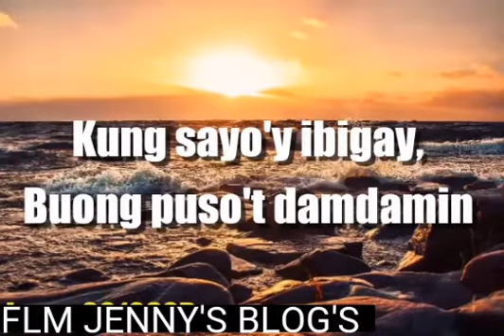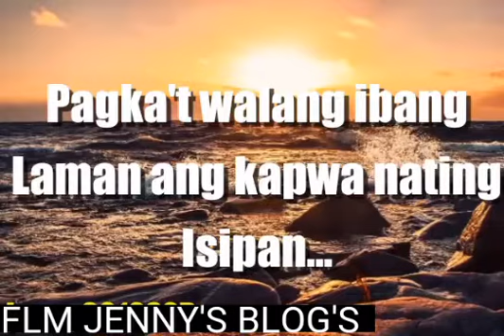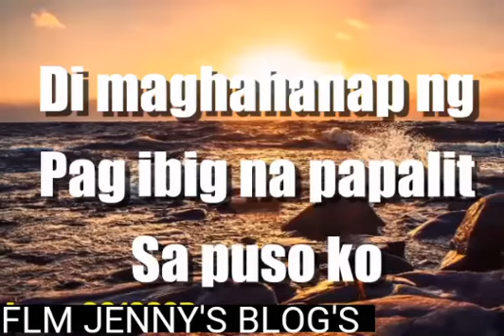LAGING TAPAT - JOLINA MAGDANGAL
MARAMING SALAMAT PO & GOD BLESS TO US ALL..😇😇😇
STAY SAFE PO MGA KABABAYAN🙏🙏🙏